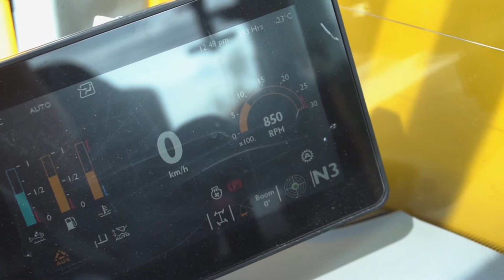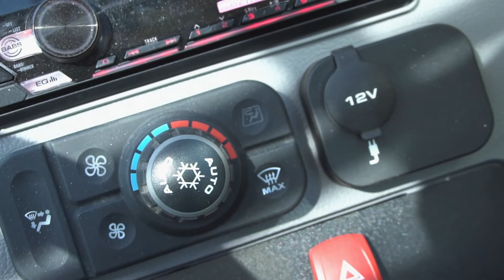JCB Agri teleskooplaadur 542-70 AGS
JCB teleskooplaadurid on maailmas #1 tänu oma kütusesäästlikkusele! Vaata videost lähemalt, kuidas iseloomustab JCB Agri teleskoopi Massiaru Põllumajanduslik OÜ.

JCB Agri teleskooplaadurid Tallinnas, Rakveres ja varsti ka Tartus kohapeal olemas. Võta ühendust müügimehega ja küsi demo!